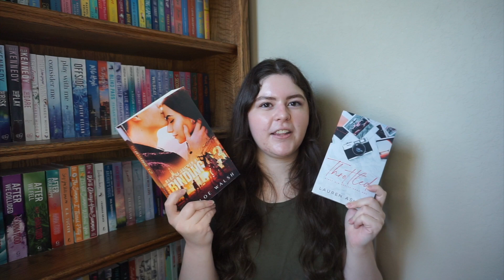MAY TBR & NEW RELEASES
For this video I shared my monthly TBR list and new book releases for May!